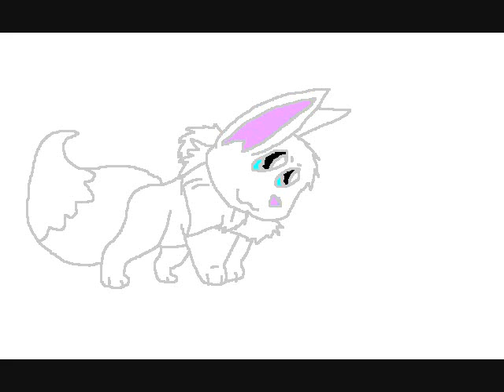Chloe's Colors Of The World (Meme)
I saw videos for this song so I finally got motivated to make another video :D. So in a 3 day project i drew,colored,put together, and edited a video..yay

alright what is mine and is not mine

The black and white dog is my other fursona, Ginger